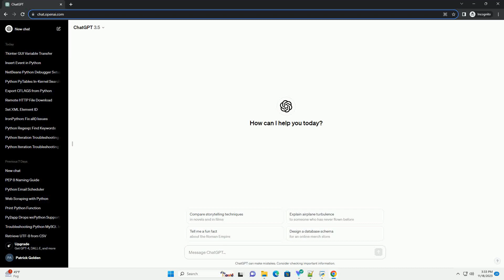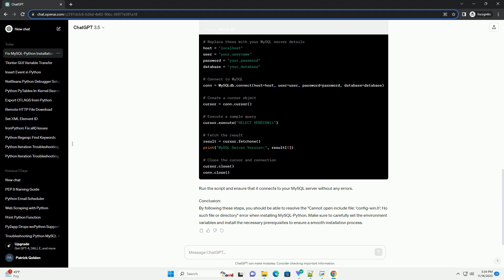Cannot open include file config win h No such file or directory while installing mysql python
Title: Troubleshooting "Cannot open include file: 'config-win.h': No such file or directory" Error when Installing MySQL-Python
Introduction:
When installing MySQL-Python, you may encounter an error that says "Cannot open include file: 'config-win.h': No such file or directory." This error is commonly related to missing dependencies or misconfigurations in your development environment. This tutorial will guide you through the steps to resolve this issue.
Step 1: Ensure Prerequisites are Installed:
Before installing MySQL-Python, make sure you have the following prerequisites installed on your system:
Step 2: Install MySQL Connector/C:
MySQL-Python relies on the MySQL Connector/C library. Follow these steps to install it:
Step 3: Set Environment Variables:
Ensure that the necessary environment variables are set correctly. Open a command prompt and set the following environment variables:
Replace "C:\path\to\mysql-connector-c-x.x.x-winx64" with the actual path where you installed the MySQL Connector/C library.
Step 4: Install MySQL-Python:
Now, you can install MySQL-Python using the following command:
If you're using Python 3, use:
Step 5: Verify Installation:
After the installation is complete, verify that MySQL-Python is working correctly by creating a simple Python script that connects to your MySQL server.
Run the script and ensure that it connects to your MySQL server without any errors.
Conclusion:
By following these steps, you should be able to resolve the "Cannot open include file: 'config-win.h': No such file or directory" error when installing MySQL-Python. Make sure to carefully set the environment variables and install the necessary prerequisites to ensure a smooth installation process.
ChatGPT